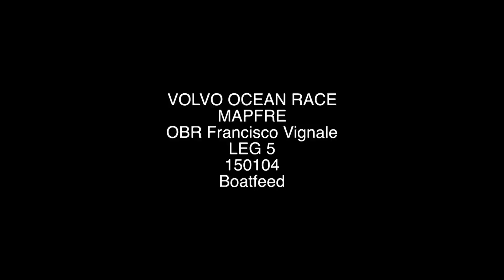El día después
Tras superar vientos de hasta 50 nudos de intensidad, el “MAPFRE” pasó a navegar en un anticiclón que ha dejado a la flota sumida en vientos ligeros de entre seis y ocho nudos. Ahora, el equipo español vuelve a navegar con 20 nudos y encara la recta final a Itajaí (Brasil) en segunda posición.